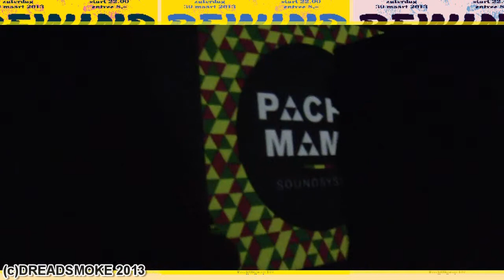PACHA MAMA SOUND ft mc - sounds of wisdom pt1 @ W2 ( rewind #4 ) 30-3-2013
from den bosch

The Dutch Sound System Easter Weekend kicks off on Saturday night 30th of March ina Den Bosch. Place called the W2, Yours truly King Shiloh ina session with special guest MurrayMan outa da UK... Bredda Neil, Majestic B, Big Bless & Jef Free running things, MellowVibes Murray providing the icing on the cake!... a blessing to b fwd again in DB, its been a longtime, so the fiyah will b burning! Run Come One & All.

roots vibrations from the black art studio .